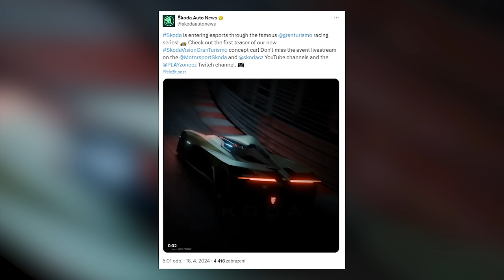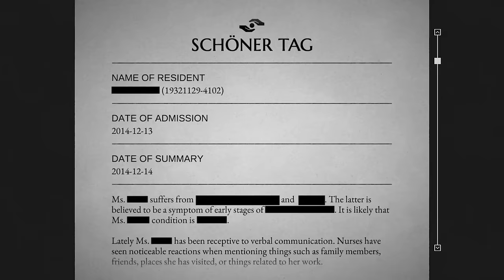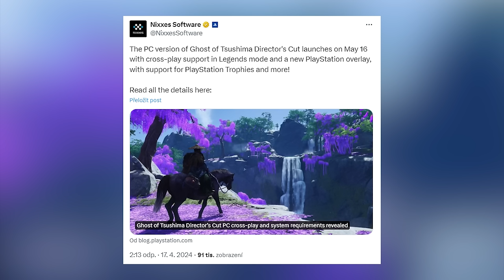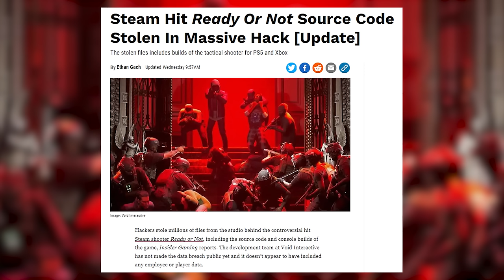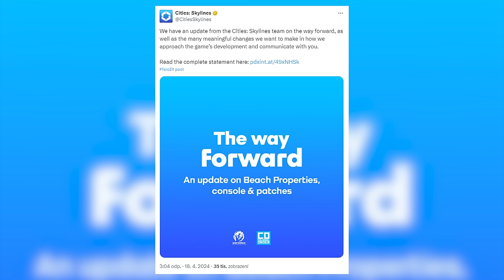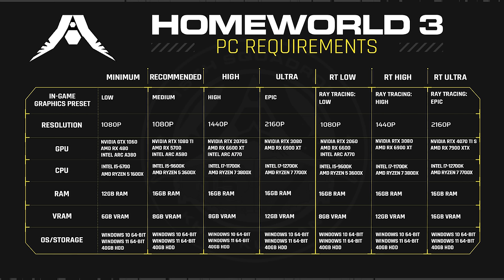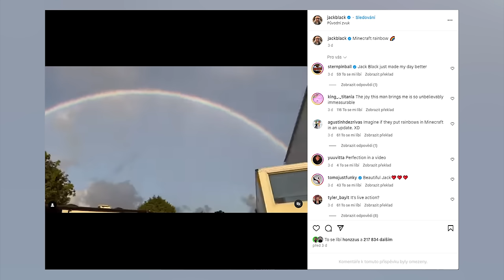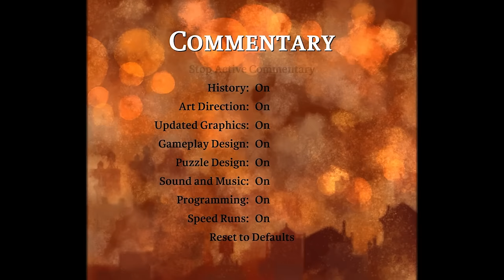Novinkový souhrn: KCD 2, podrobnosti o F1 24, Škoda v GT 7, vyšlo slovenské GTA a PS trofeje na PC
Máme za sebou poměrně hektický týden, ještě ale zbývá shrnout všechny novinky za uplynulé dva dny do podoby obligátního pátečního videa a poslat jej k vám. A není to jen Kingdom Come: Deliverance II, dělo se toho mnohem víc.

Seznam témat

00:00 - Start

00:54 - Warhorse oznamují Kingdom Come: Deliverance II. Pokračování středověkého RPG vyjde ještě letos. Láká na dvě mapy, nové zbraně i dabing

06:53 - V F1 24 budou piloti konečně mluvit svým hlasem. EA představila nový ročník formulí. Tahákem je rádio, stejně jako vylepšený jízdní model

14:17 - Vychází slovenské GTA Vivat Slovakia. Open world akce z Bratislavy vstupuje do early accessu a láká na první půlku příběhu

16:26 - Pilgrims od Amanita Design vyšli pro Android a iOS. Pohádkoví poutníci po letech doputovali na další platformu. Nyní si karetní adventuru mohou zahrát všichni

18:30 - Škoda se objeví ve hře Gran Turismo. Automobilka začala lákat na představení elektrického jednomístného konceptu vozu Vision Gran Turismo

21:34 - Česká plošinovka Bzzzt doskáče na Nintendo Switch v létě. Robůtek ZX8000 se mihl na prezentaci Indie World a brzy se vrhne do dalšího dobrodružství

27:08 - Golden Axe obdrží animovaný seriál. Klasika všech klasik se vrací i s oblíbenými bojovníky. Stará se o ni jeden z tvůrců Ricka a Mortyho

28:40 - Trofeje z PlayStationu přichází na PC díky Tsushimě. Ekosystém konzole se rozšiřuje na počítače. Trofeje se synchronizují s PlayStationem

32:51 - Autoři Ready or Not obětí velkého hackerského útoku. Ukradeny byly kompletní zdrojové kódy. Vedle PC verze 4 TB dat obsahují i port na konzole

34:12 - Autoři Cities: Skylines II vrací peníze za DLC. Důvodem je obrovská kritika. Opět se omlouvají a důležitá vylepšení i novinky odsouvají

40:47 - Zaklínač i Fallout slibují další sezóny. O druhé řadě Falloutu nevíme nic. Čtvrtá sezóna Zaklínače už se točí a pátá bude poslední

44:22 - Vývojáři z Larianu se už věnují dvěma novým projektům. Kapitolu Baldur’s Gate III ale ještě neuzavřeli, brzy vyjde další velký patch

47:24 - Destiny mohlo dostat animovaný seriál. Studio Bungie údajně vyjednávalo s Netflixem, ale z plánu nakonec sešlo

49:17 - Blizzard si pochvaluje, že Microsoft nechává studio po akvizici fungovat nezávisle

53:06 - Homeworld 3 láká na post launch obsah. Autoři slibují další placený i bezplatný obsah. Upravili také hardwarové nároky

55:22 - Autor emulátoru GBA4iOS vydává vylepšenou verzi Delta oficiálně na AppStoru

58:33 - Jack Black naznačuje, že ve filmu Minecraft ztvárnil postavu Stevea

1:00:06 - Todd Howard nechce ani vzdáleně naznačovat možný termín uvedení dalšího Falloutu. Slibuje také, že Bethesda nezapomněla na Starfield

1:01:49 - Kena míří na Xbox, Darkest Dungeon II pro změnu na PlayStation

1:03:04 - Vývojáři z Telltale se zčistajasna pochlubili čtyřmi novými obrázky z The Wolf Among Us 2

1:05:27 - Insider naznačuje možné blížící se vydání remaku MediEvil 2. Údajně už během spekulované PlayStation Showcase v květnu

1:06:27 - Výroční edice Braidu se opozdí o dva týdny, díky slíbenému obsahu je ale i nadále o co stát